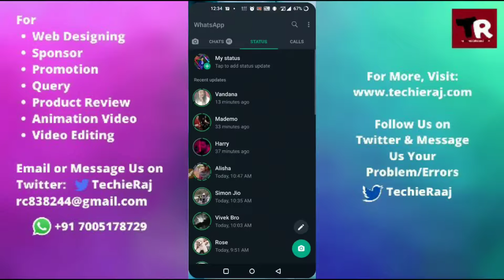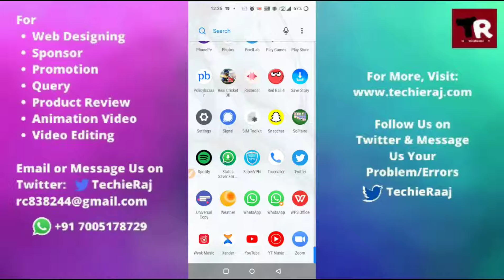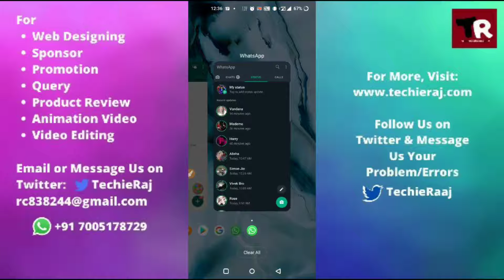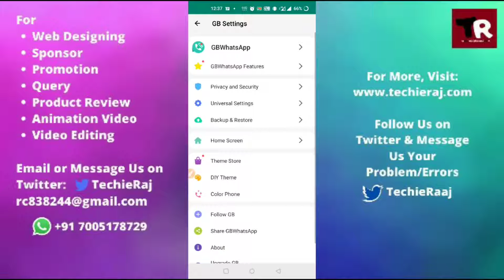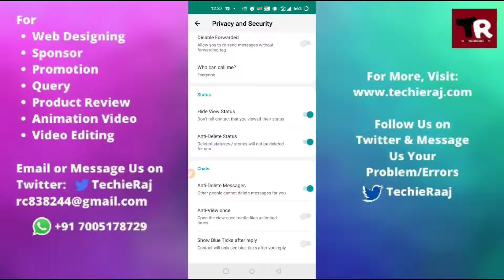How to See WhatsApp Status After Deletion